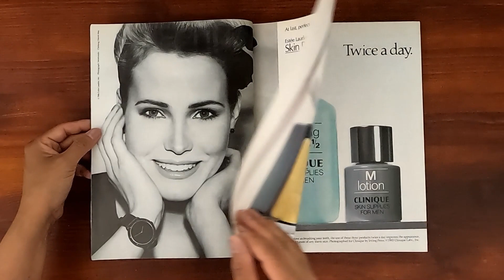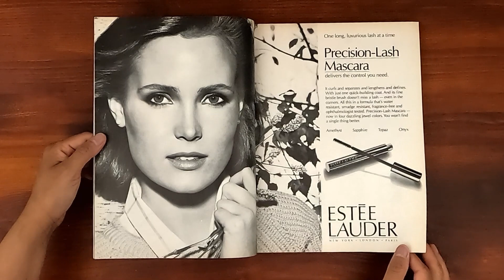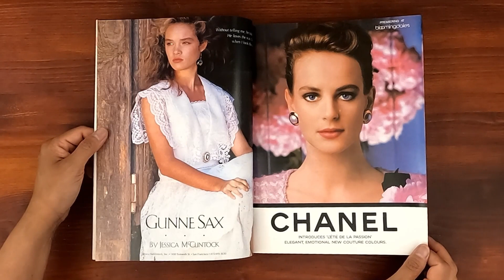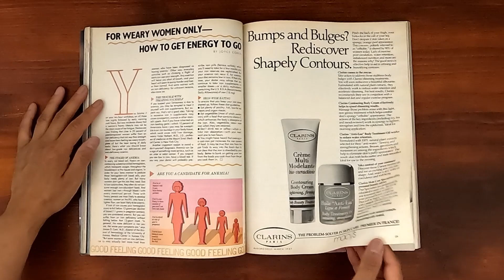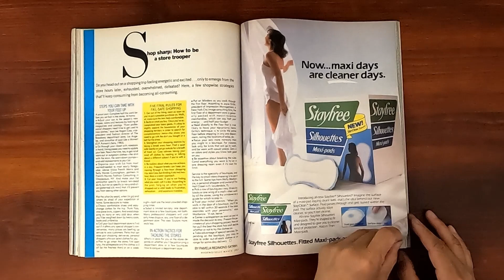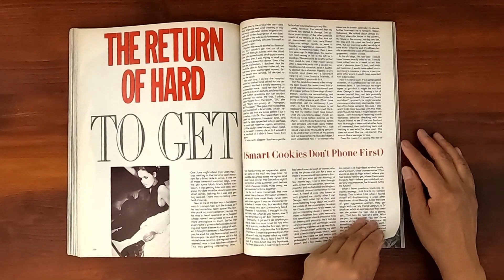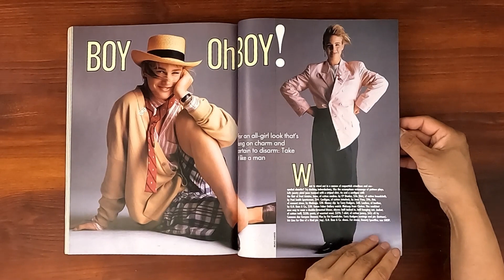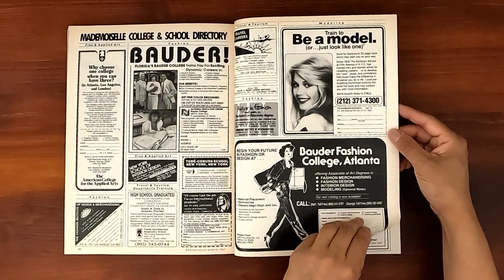1987 March ASMR Magazine Flip Through: Mademoiselle w Hunter Reno, Mel Gibson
Vintage issue of Mademoiselle March 1987.  Relaxing ASMR sounds from page turning and a step back in time at the same time.

Hunter Reno on the cover.  Detox!  the big beauty cleanup.  Mel Gibson unbuttoned.  Creature Comforts, a story by Maxine Kumin. She's gotta have 'em; 6 fixes for a style slump.  The return of hard to get. Love me dos.  It's a shoe-in. The girl with a silver gun. Pastel Power; Hunter Reno models.  The well-dressed face. Boy, oh boy!; masculine dressing. the low stress, high energy workout.